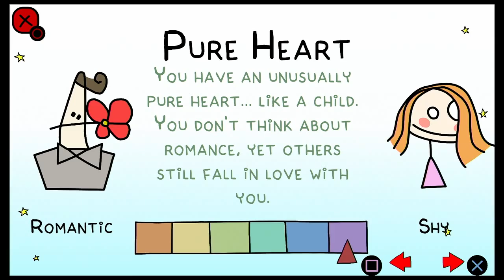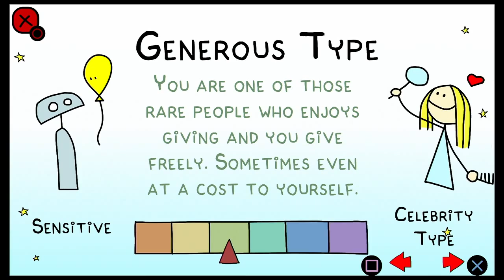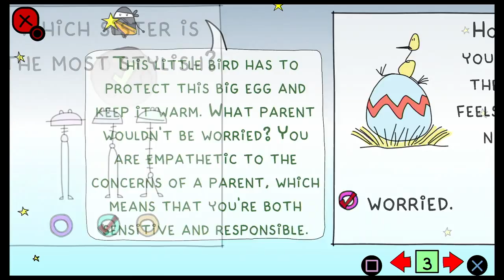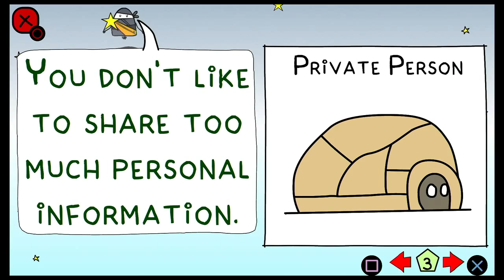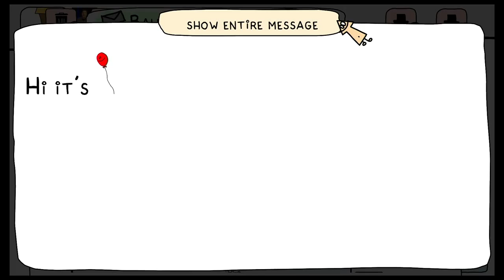Doki-Doki Universe: Giant Bomb Quick Look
Ride Jeff's coffee mug spaceship to a game that's part ToeJam & Earl, part psychiatrist, and all the way strange.